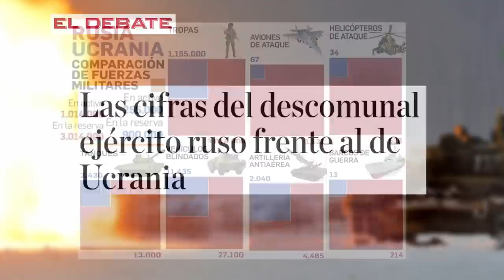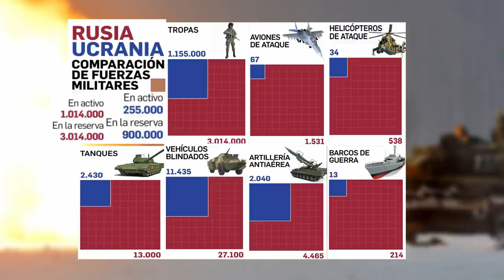EMR:💥¡La GRAN AMENAZA de PUTIN!💥, MONCLOA y CNI temen ataques de GUERRA HÍBRIDA por parte de RUSIA